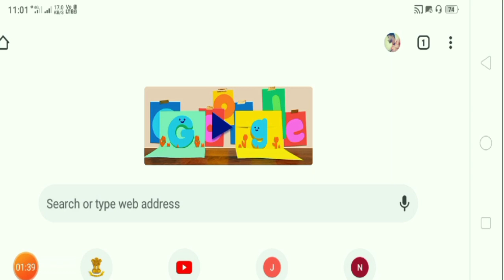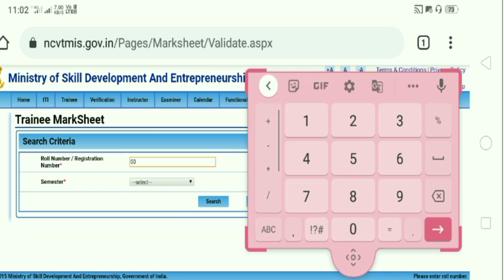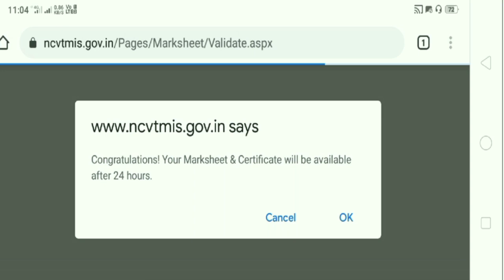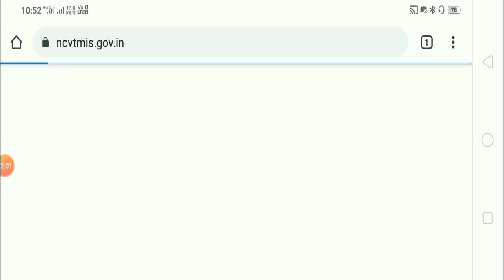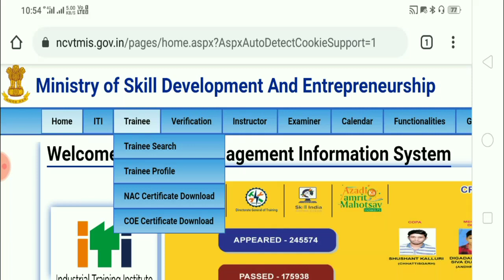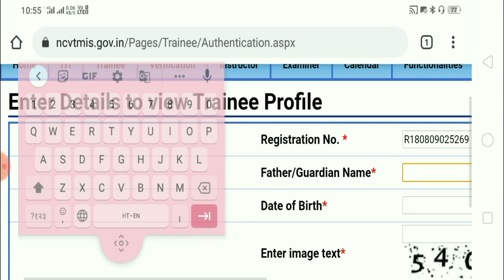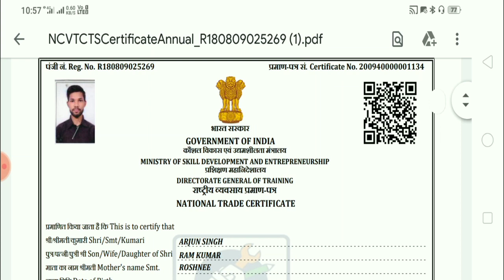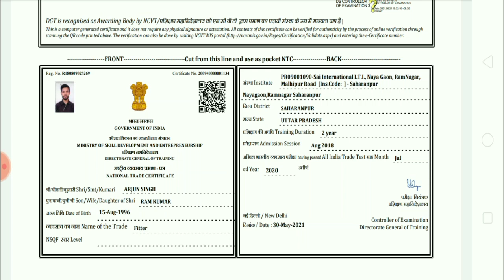HOW TO DOWNLOAD ITI DIPLOMA /CERTIFICATE 2021 LATEST UPDATED BY NCVT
How to download ITI diploma/certificate 2021
Is video maine btaya hai ki ydi aap apna iti certificate download Krna chahte hai to sabse pahle aapko result accept Krna hoga.then uske 24hrs k bad aapka certificate site par available ho jayega aur aap download kr skte hai